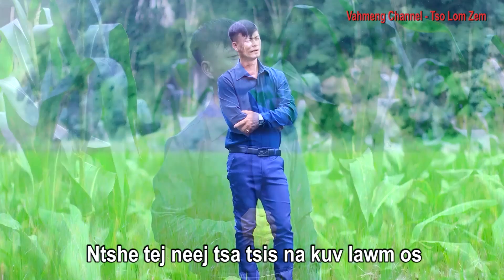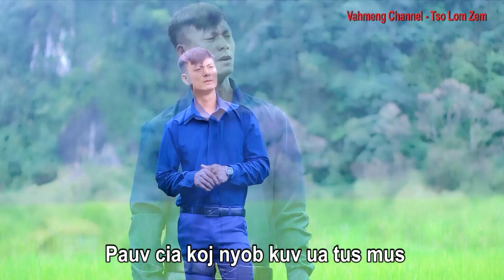Choj Lov Lawm Ces Ntshe Kev Yuav Tu Karaoke with Lyrics by Pheej Vwj